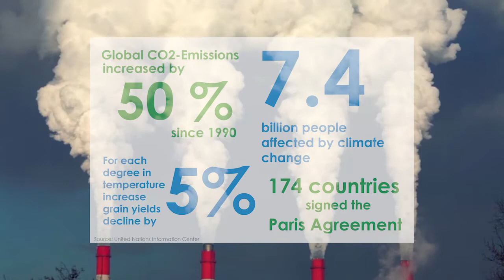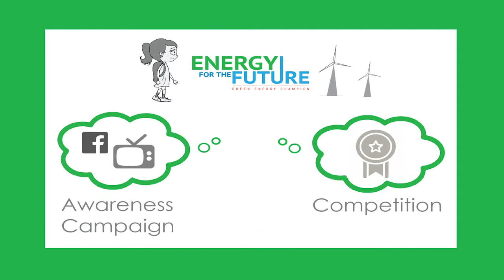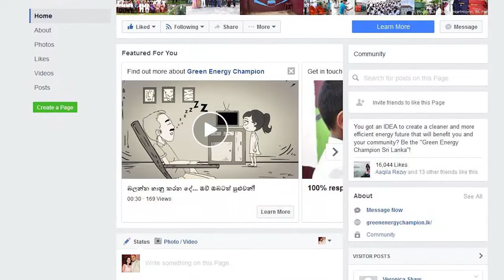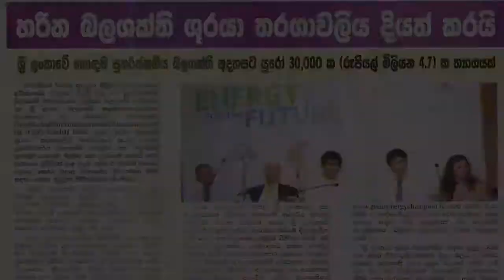Green Energy Champion Sri Lanka 2016 - Project Video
The video highlights some achievements and motivations of the Green Energy Champion Sri Lanka project.